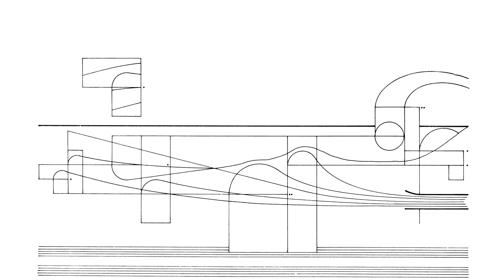Cornelius Cardew: Treatise. Page 25